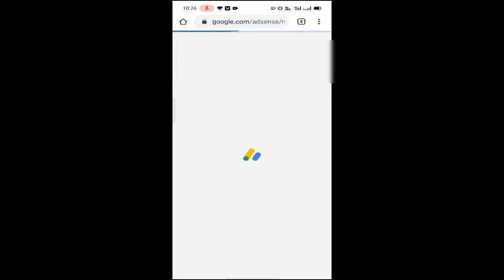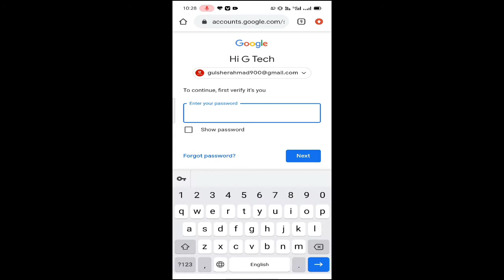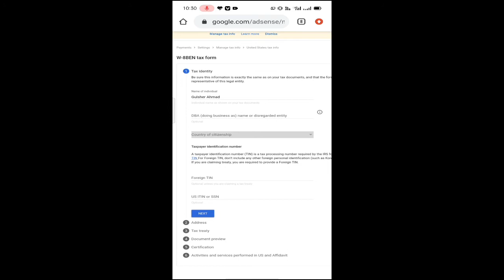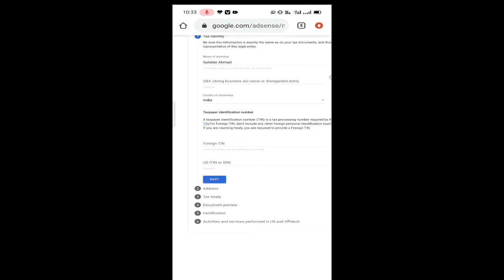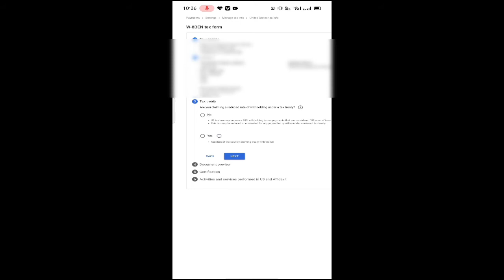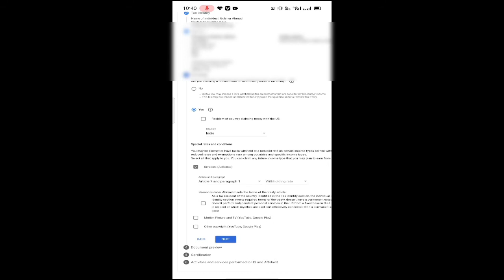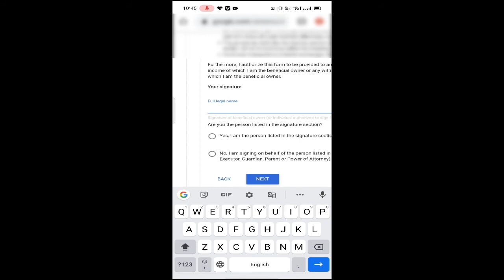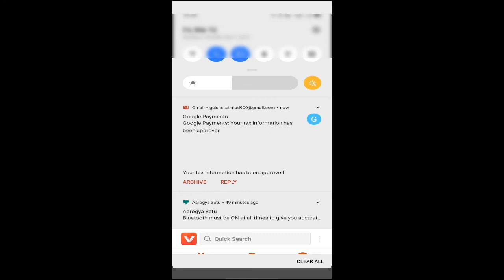Step by step Google AdSense new importand TAX UPDATE || Now 24% YouTube Earnings will be deduct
Step by Step Google AdSense new importand TAX UPDATE || Now 24% YouTube Earnings will be deducted as US TAX

A new update will enable YouTube to deduct up to 24 percent of creators’ total earnings worldwide if they fail to provide their tax information.

YouTube is bringing new tax requirements for its non-US creators
The update will come into force from June 2021
Several YouTube creators are criticising the update
YouTube to Start Deducting Taxes From Creators Outside US.

YouTube has shared this mail given below. Read this once.

We’re reaching out because Google will be required to deduct U.S. taxes from payments to creators outside of the U.S. later this year (as early as June 2021).
Over the next few weeks, we’ll be asking you to submit your tax info in AdSense to determine the correct amount of taxes to deduct, if any apply.

If your tax info isn’t provided by May 31, 2021, Google may be required to deduct up to 24% of your total earnings worldwide.

Watch this video till the end and give your suggestions and thoughts about this...!